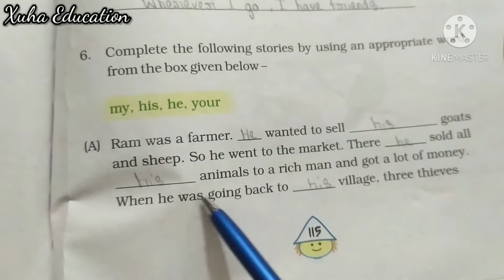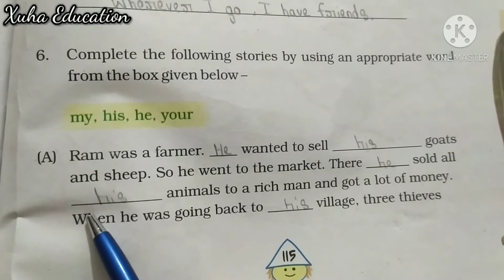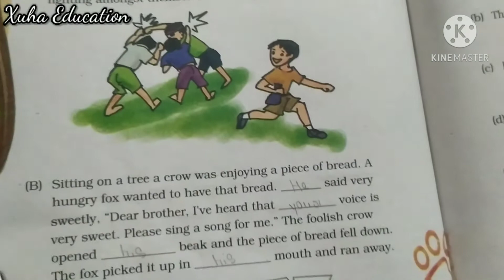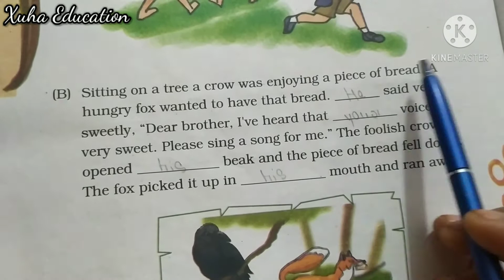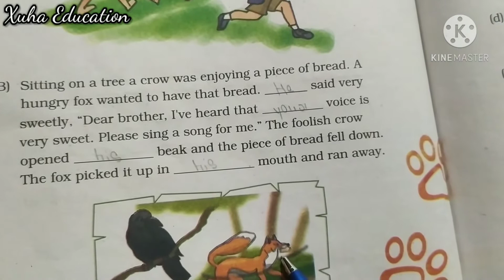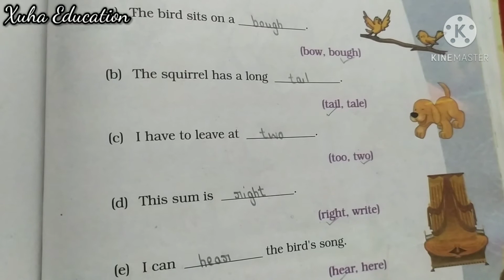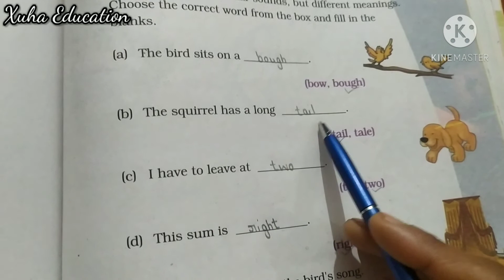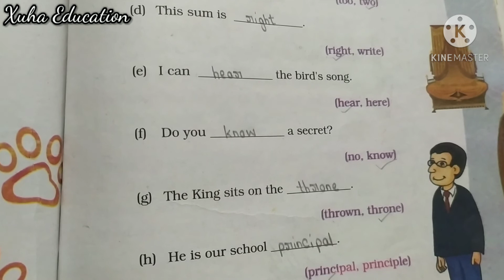Hiawatha (Exercises iii)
Subject - English
Book - Marigold
Class - 4rth
Chapter - 13

I explained and solved some exercises of this chapter.